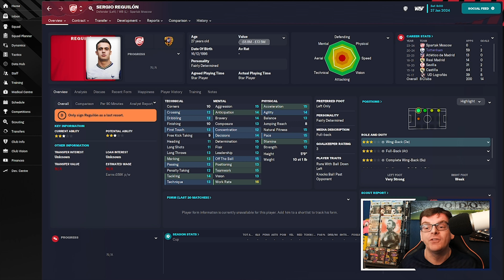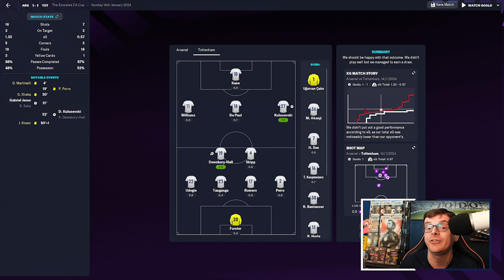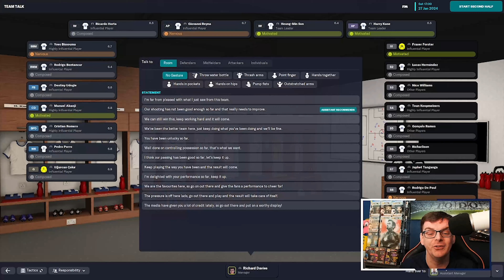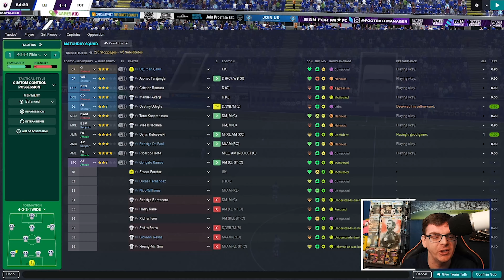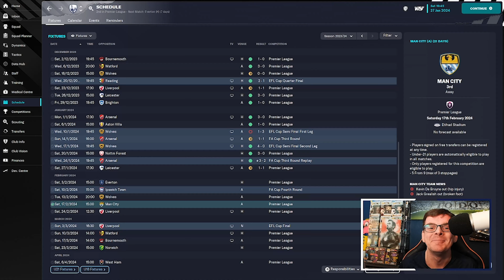FM23 TOTTENHAM HOTSPUR | REBUILD #11 | KANE VS VARDY | Football Manager 2023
Hi Everyone I'm FMZ and welcome to a new series on the channel where I do the difficult rebuild that Tottenham need, Today we take on table toppers Liverpool can we keep pace with the runner away leaders.